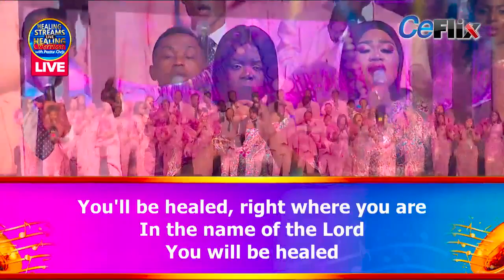HEALING STREAMS OCTOBER 2023 || LOVEWORLD SINGERS - RIGHT WHERE YOU ARE